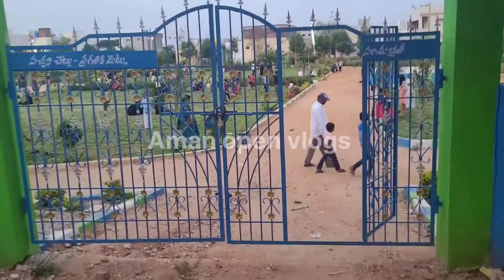PILERU PUBLIC PARK FULL VIEW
pileru public park @Amanvideos